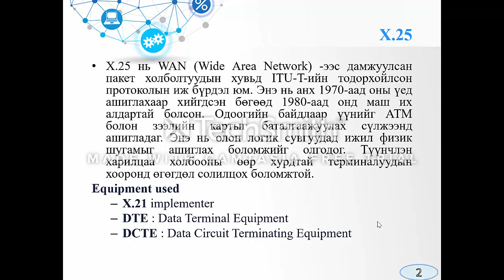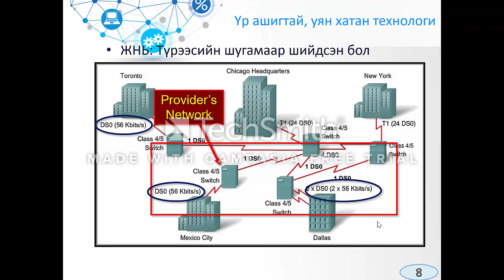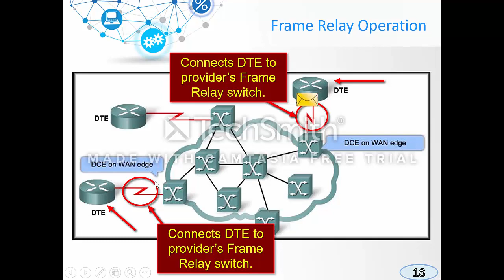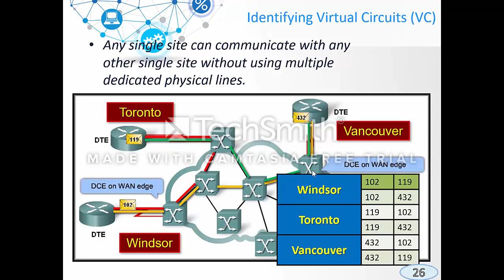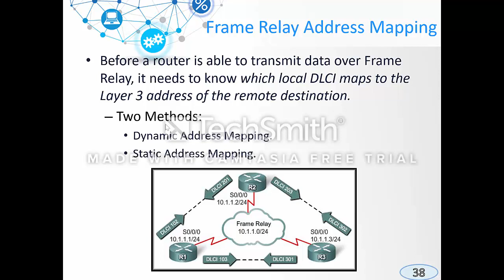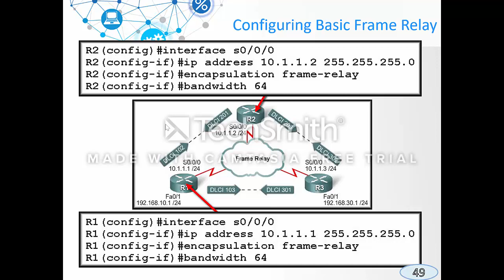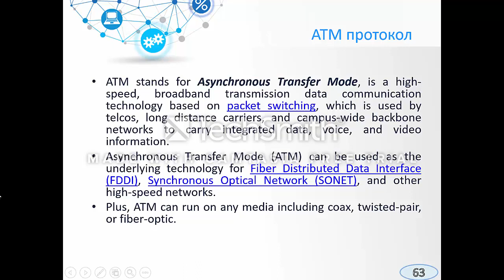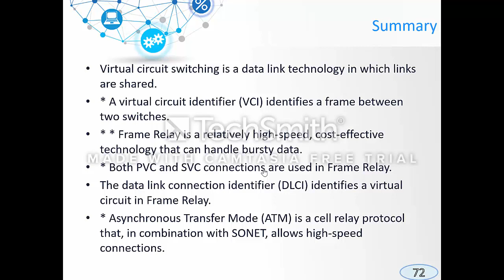Lecture 6 X 25, Frame Relay, ATM